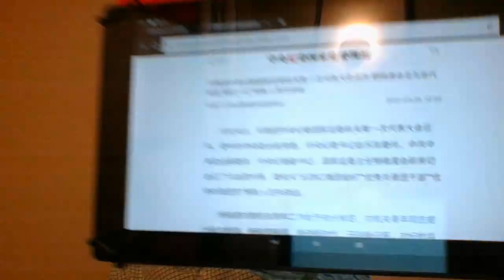杨晓渡开会精于内斗，共青团新贵比忠诚，令计划老巢连锅端